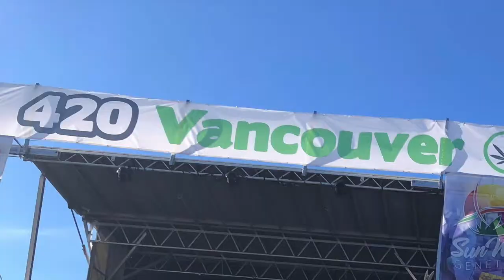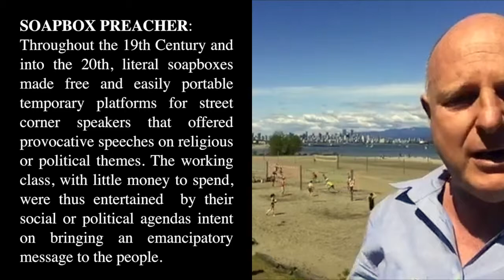Soapbox Preacher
Robbie Robertson was recently honoured at TO's CMW with a Lifetime Achievement Award. For me this harks back to one of my fav RR songs, SoapBoxPreacher.

Meanwhile out here in City of Vancouver - Local Government, Cypress Hill was honoured 420 west coast style...and I was fortunate to have a front seat. They delivered a cultural experience for the ages with a free concert at Sunset Beach, Vancouver B.C. to celebrate the legalization of marijuana.

What better time and place to marry my offering of mindset, movement and music in my latest vid short, a CALL TO ACTION for anyone and everyone who knows how to think and who gives a shit. Warning: some nudity and frequent course language.

A massive Big E shout out to Cypress Hill to bestow us with such a gift as well as 1976 Academy Award winning movie Network with actor Peter Finch and his oratory character Howard Beale, who’s message couldn’t be more succinct 43 years later. If you haven’t watch it recently, two thumbs up!

Also BIG thank you to Bee Vee for use of her pics that helped captured the 420 Vancouver ocean beach vibe and much respect to the following artists who contributed their amazing works (in order): Austin Mahone feat. Pitbull, Triumph, Mark Denis & Mark Huntley, The Dirty Heads & Sublime and to historian artist David Parkins.